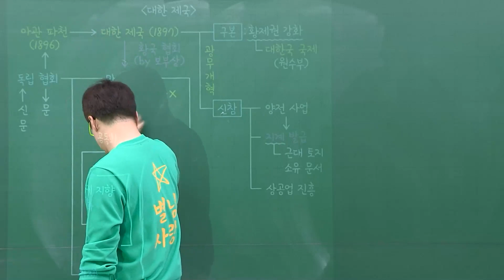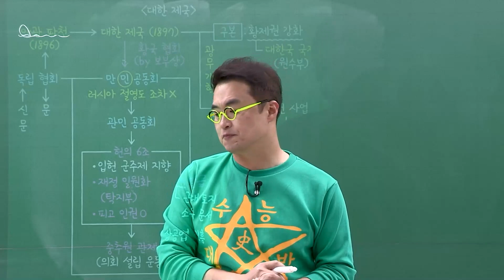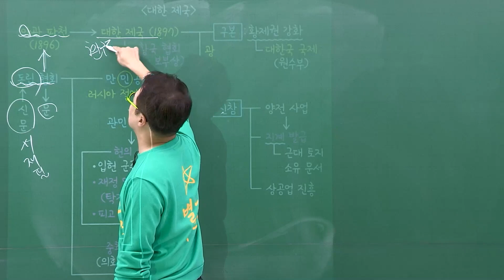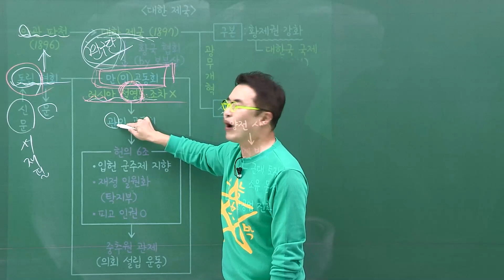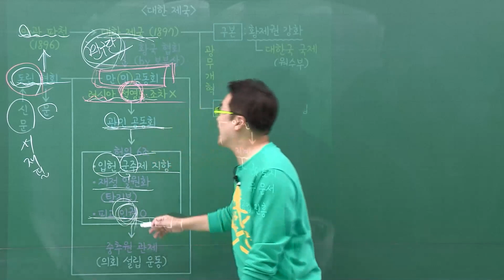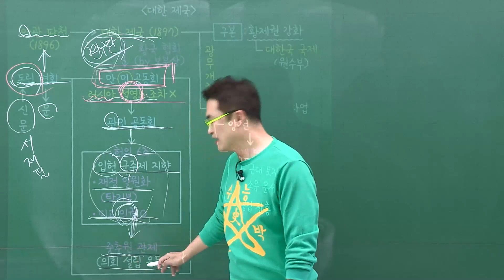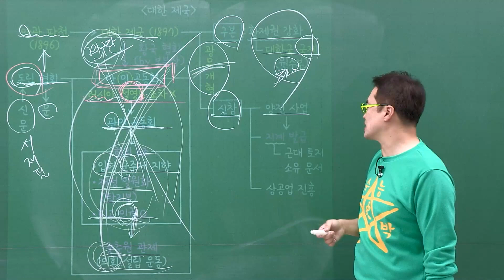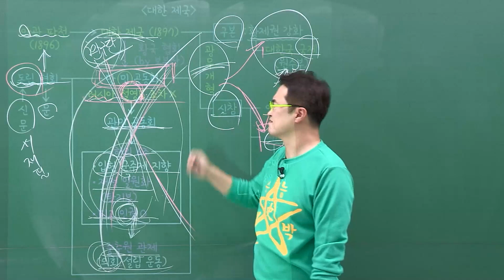[2025별수능분절]_ 10-4 독립 협회와 대한 제국 / 10강 근대 국민 국가 수립을 위한 노력｜2025 대비 수능개념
세부 강을 하나씩 꼼꼼히!
2025수능개념 한국사 분절버전!